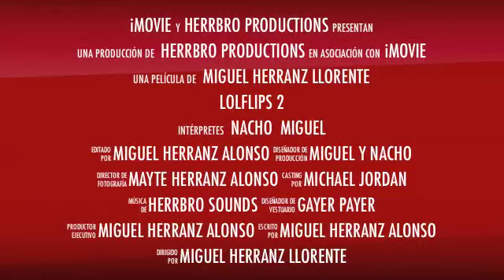lolflips 2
lolflps hermanos herranz